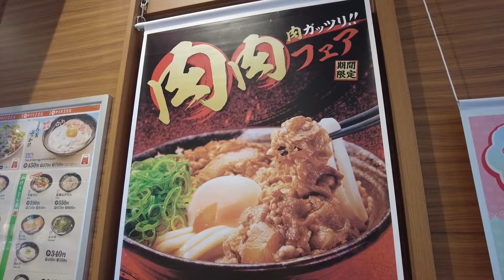（はなまるうどん）2022年9月1日より開始された「肉ガッツリ！！ 肉肉フェア」で「牛すき牛盛りうどん」を食べて来ました！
説明ブログ

ボリューム感があって良かったです。詳細等はブログ内にて。